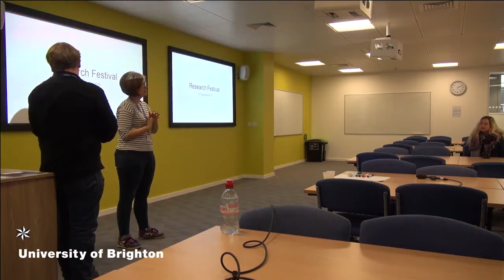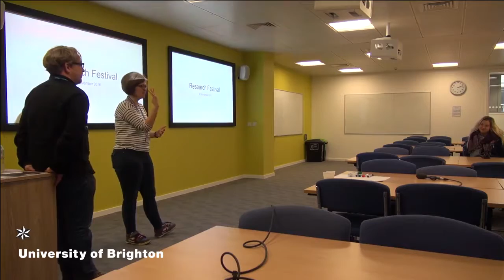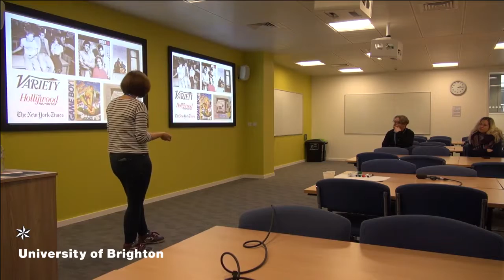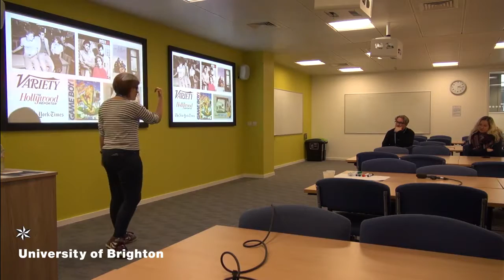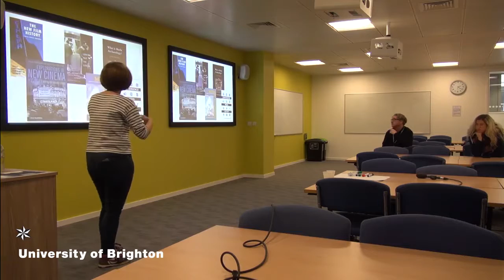The broad school of media research with Dr Holly Chard & Dr Leighton Evans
Leighton Evans and Holly Chard introduced their own very different areas of research, with reference to the philosophical and theoretical backgrounds that ground those research practices. They then lead students through some exercises on hypothetical research scenarios and ask the students to devise their appropriate research questions for us, along with giving them the opportunity to participate in an ongoing research project on social media being run by Leighton. The event took place on November 9, 2016 on the Hastings campus.